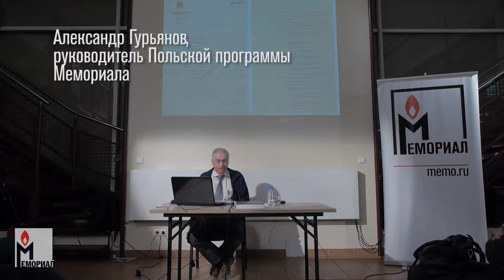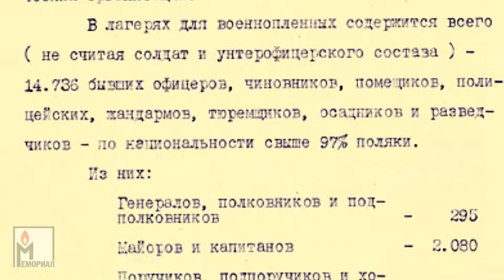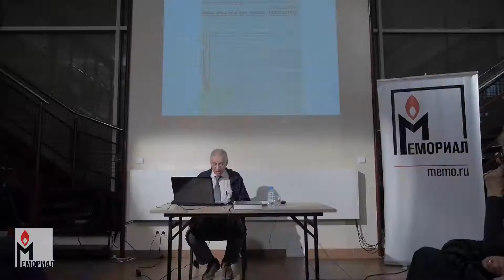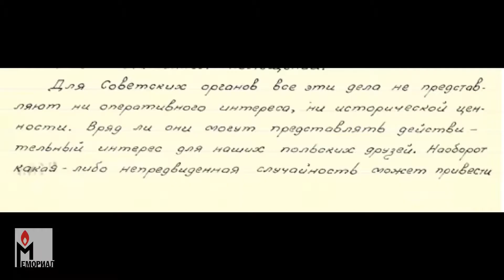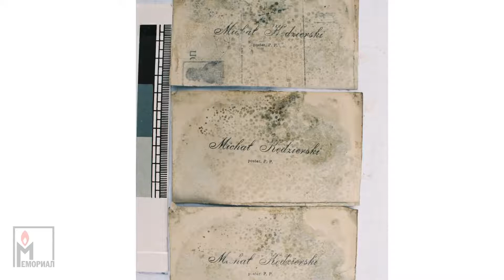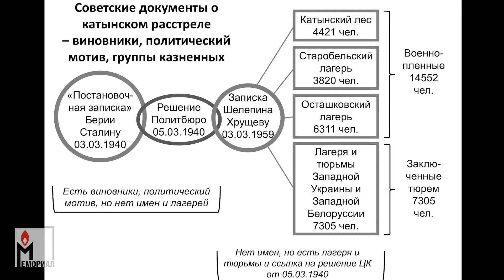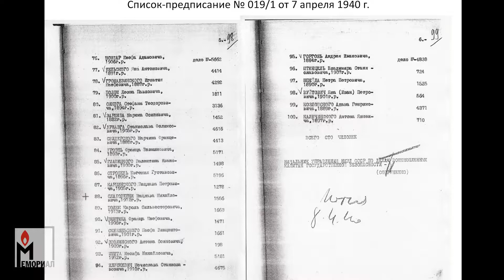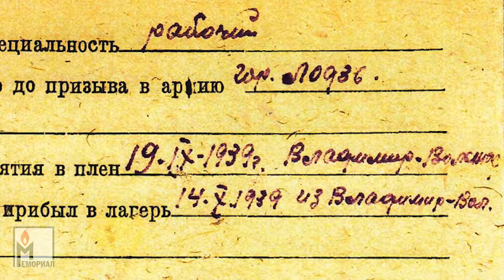Про расстрел в Катыни